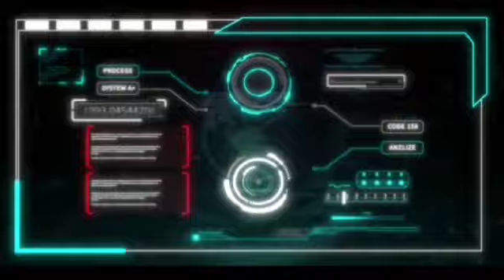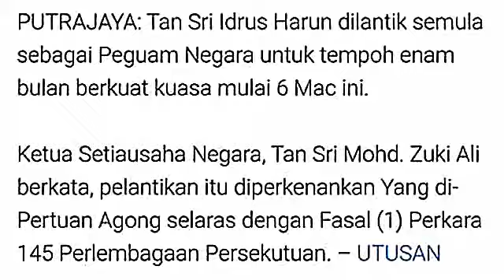Lantikan semula Idrus Harun terima kutukan dahsyat dari lapisan masyarakat